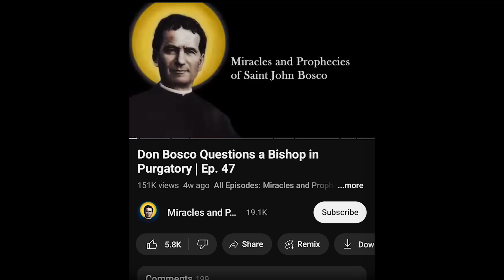Mamma Margaret | Ep. 79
“Honor your Father and Mother, says the Lord.”

Don Bosco offered the young men a model in his observance of this commandment. He was always most tender in loving his parents. He spoke often and fondly of his father, whom he had not even known, and he prayed daily for the repose of his father’s soul. For his mother, he showed all the respectful attention worthy of a son, and he consoled her with moving piety in her old age. He never put love for her ahead of love for God, but he assisted and helped her with everything she depended on him for.

Don Bosco obeyed her, submitted meekly to her advice, and made no important decisions without mentioning them to her. He was happy to have her help and cooperation for the good of the pupils and to have her act as a mother to all. Don Bosco spoke of her with veneration and showed her the liveliest gratitude for everything she endured while raising him. He especially commended her because she had taught him to love and serve God, instilling a great horror of sin in him. In later years, he remembered his mother with tenderness and childlike respect.

He wanted the boys to obey and respect her. If anyone showed her less than reverence, Don Bosco would mention obedience in his evening sermon, reminding the boys: “I am the director of the house. I obey my mother and respect her. I expect you to do likewise!” He would remind them how she worked for them and listed the many ways she helped and served them. He reminded them of the mothers they had left behind at their homes and repeated the words of Tobias: “Thou shalt honor thy mother all the days of her life. For thou must be mindful of the perils she suffered for thee in her womb” (Tob 4:3-4).